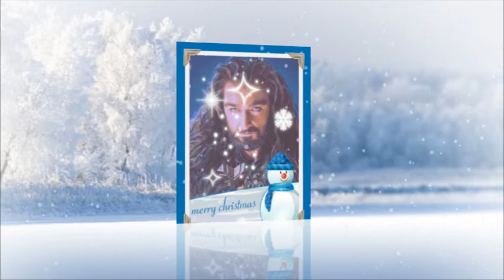Christmas Magic: RA & ChaRActers (A Richard Armitage holiday fanvid)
Happy Holidays from fedoralady! I've coupled an assortment of RA holiday fanart with a great seasonal muvee theme and added a wonderful instrumental by Trans-Siberian Orchestra.